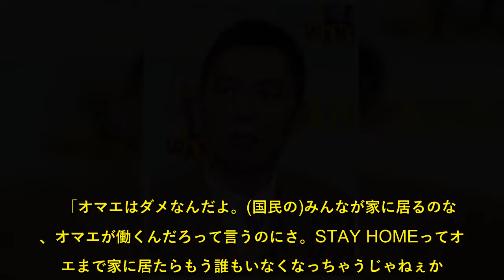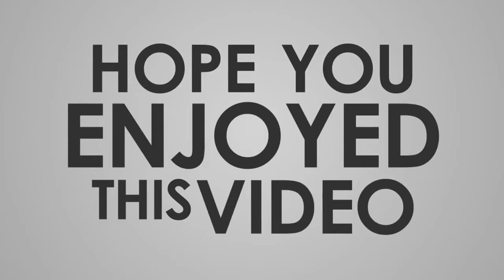爆笑問題 安倍首相の「うちで踊ろう」動画に「オマエが家に居てどうすんだって」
お笑いコンビ「爆笑問題」が14日深夜のTBSラジオ「爆笑問題カーボーイ」(火曜深夜1・00)で、安倍晋三首相が投稿した星野源（39）の曲「うちで踊ろう」とのコラボ動画を皮肉った。  　番組冒頭、太田光(54)がまず東京都の小池百合子知事のモノマネで「3密は守ってください。80%は守って下さい」と呼び掛けながら登場。続いてビートたけし(73)をマネて「うちで踊ろう」を歌い出した後、「アレ、なんか、安倍さんが炎上しちゃったらしいよ。安倍ちゃんがまた…余計なことする」と、投稿動画の光景に対してSNS上で批判の声が殺到していることを紹介。  　相方の田中裕二(55)も「また間抜けなんだもん!」「カメラ意識しすぎ」と茶化した。  　太田は「何だ、あの映像、笑っちゃうよな。昭恵(夫人)だろ、あれ撮ってるの。犬抱いてさ、くつろいじゃってんだよな。STAY HOMEってさ。オマエが家に居てどうすんだって」と指摘。  　「オマエはダメなんだよ。(国民の)みんなが家に居るのなら、オマエが働くんだろって言うのにさ。STAY HOMEってオマエまで家に居たらもう誰もいなくなっちゃうじゃねぇか。おかしいだろ」とまくした。  　さらに「おっちょこちょいなんだね。昭恵さんと似てるんだろうな。やることがな。似たもの夫婦」と推察すると、田中は「誰がどう主導でやったのか分かんないけどね」とフォロー。  　太田は「星野源が“私は知りません”って…言われちゃったよ、可哀そうだよな安倍さんも」と、曲の考案者からも突き放された?ことに触れた。  　新型コロナウイルスへの対応をめぐり、安倍首相に対する国民の批判は強い。太田は「踏んだり蹴ったりで、何やっても怒られちゃうから世間に。何もやんない方がいいよ」と忠告。  　再び動画の内容について、「とにかく火に油、注ぎ続けているからね。大炎上だよな。“踊ろう”って言っているのに、何くつろいでるんだよ。オマエは家に居ちゃダメなんだから。(議員が)みんな家に居たらどうなる。国会、誰も来なくなっちゃったら何もなんないよ」と“毒”を吐き続けた。